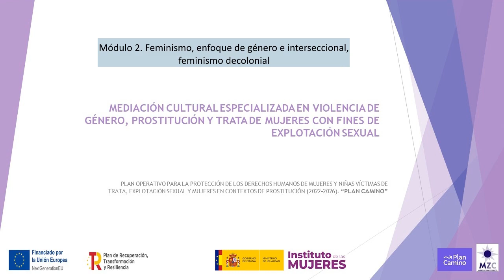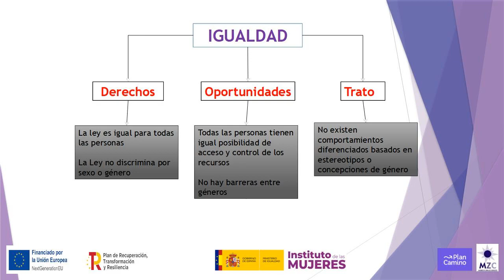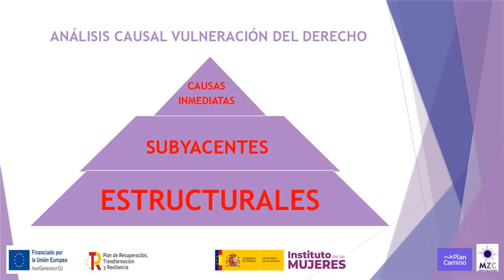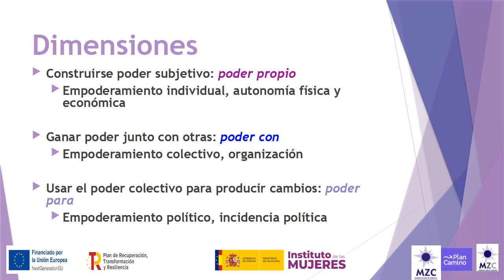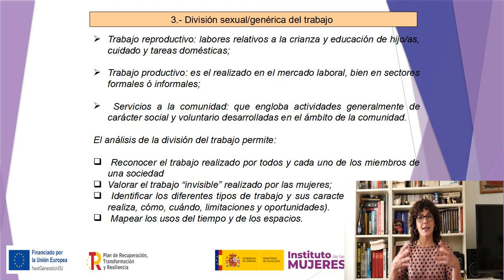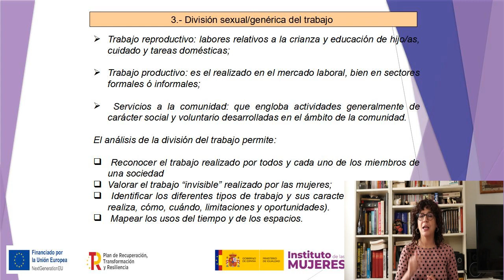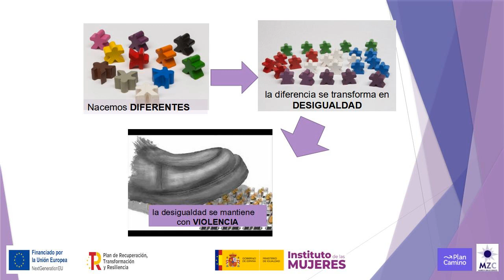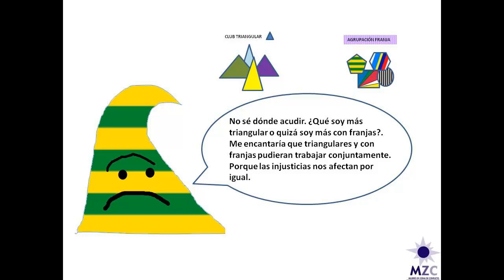Módulo 2. Parte 1